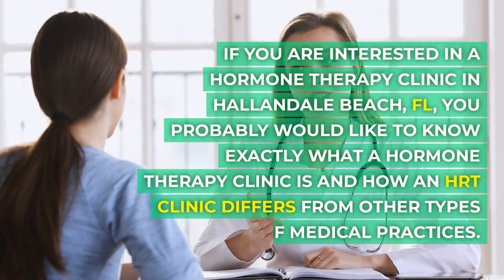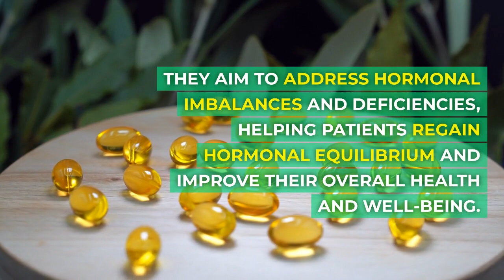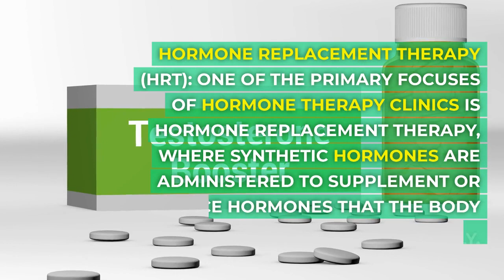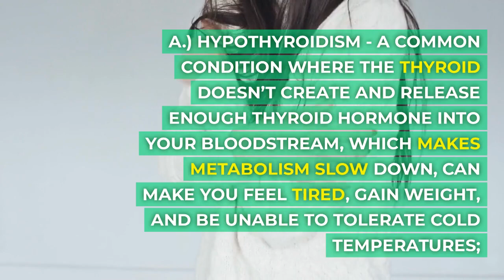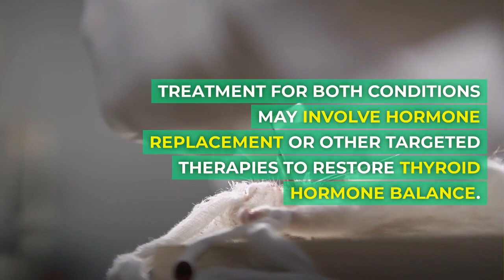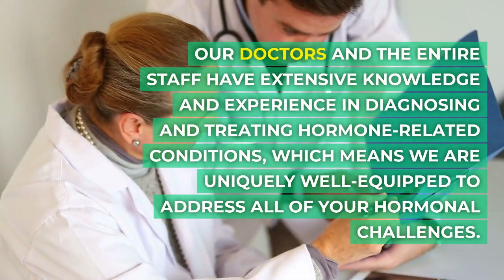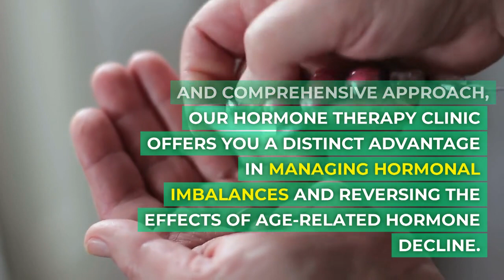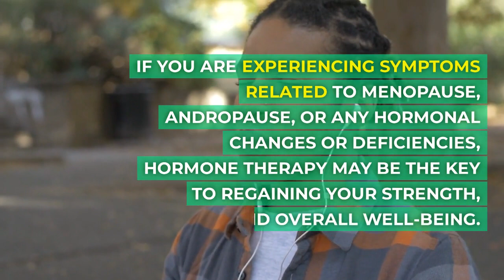How to Find the Best Hormone Therapy Clinic in Your Area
NuLife Institute at Oasis Fit